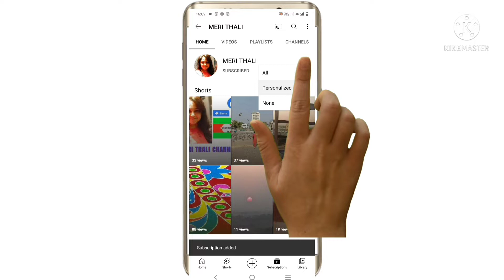Super tasty momos with fantastic chutney||meri thali